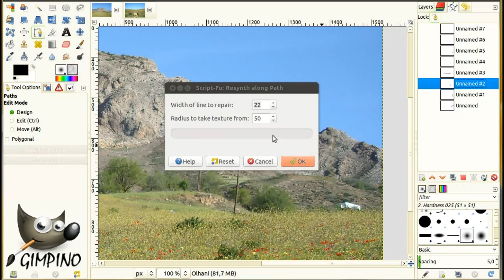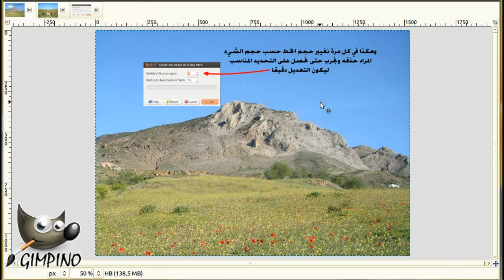Resynth Along Path -GIMP-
في هذا الدرس سنرى كيف نستعمل المرشح
 ResynthAlongPath
لحذف الأسلاك الكهربائية من صور الطبيعة